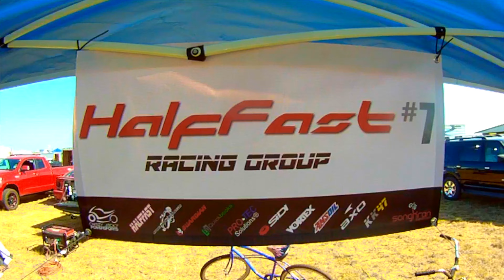2015 CMRA Racing Season Compilation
The Central Motorcycle Roadracing Association's 2015 Racing Season. Filmed by Ryan Short and Ryan Rutkowski.  Edited and Produced by Ryan Short with Street Scholars Productions.

Halffast Racing Group is a Community of riders who help new riders become better at their passion and providing structure to resources in place by our community.  When riders are ready to move onto create and maintain their own competitive teams or return to safer leisure riding on the street, we help them.  We have mentors like Kris Lillegard and Gavin Williams, which grants us access to golden information.

Street Scholars is a production company that offers editing services and promotional videos for competitors to use seeking sponsorship support.

Contact Ryan Short for More information.